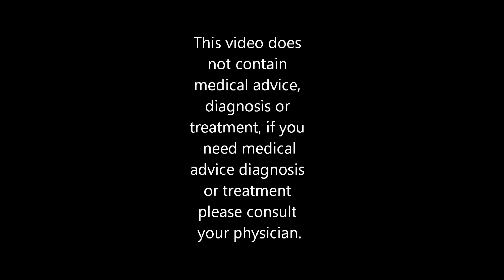Pustule Vs Papule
Here you can see two kinds of rashes, pustular rash, papular rash, and maculopapular rash,   the difference between three has been explained.